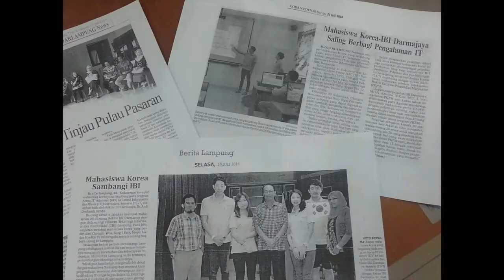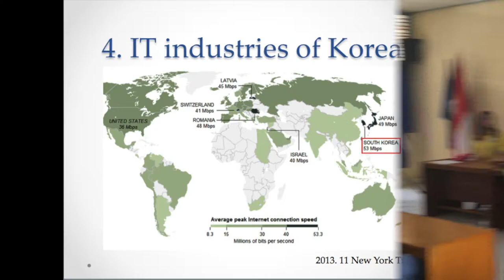commIT Team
A group of four volunteers operated their mission during July-August 2014 at IBI Darmajaya, Indonesia. This programme is supported by IIV, NIA, ITU